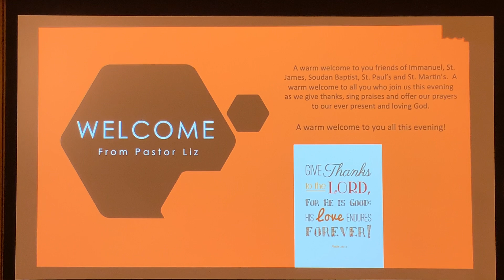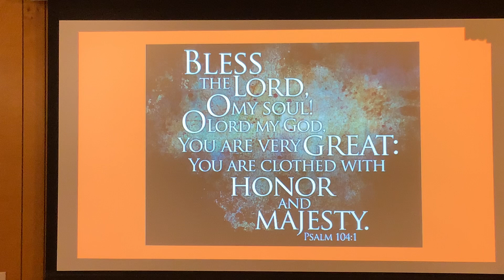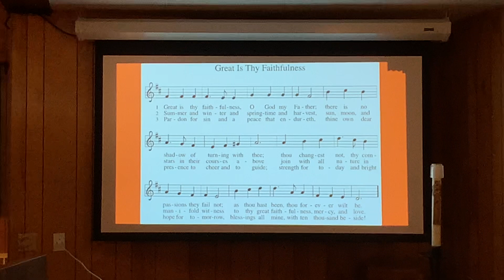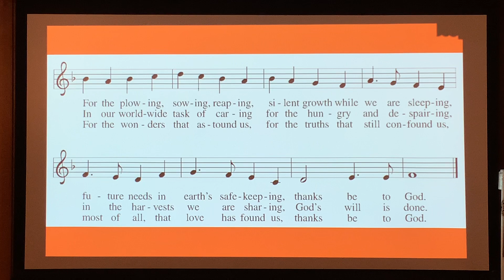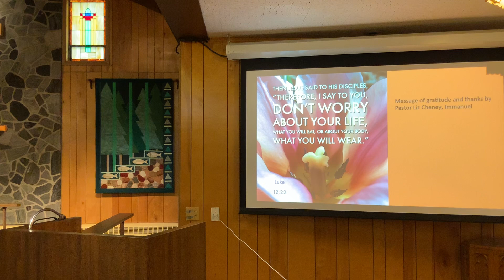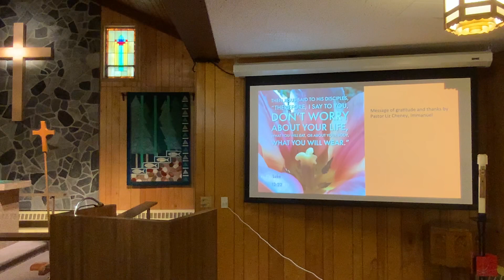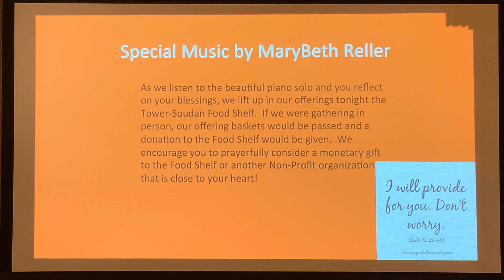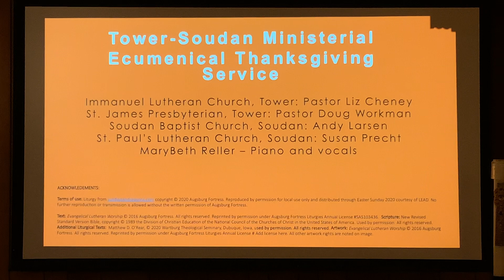Ecumenical Thanksgiving Worship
Tower-Soudan Ministerial
November 2020